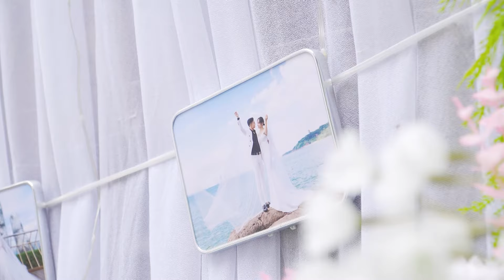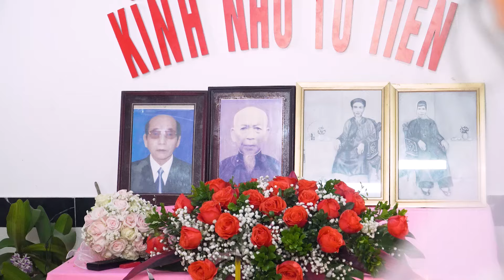LỄ THÀNH HÔN: THÀNH TRUNG & HOÀNG YẾN 17.02.2024 | MHMEDIA 0832228963